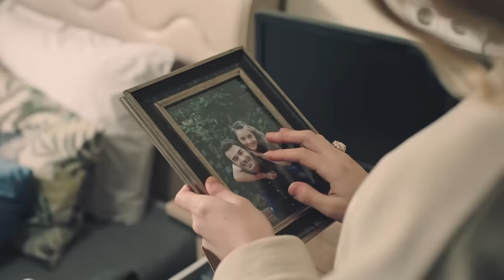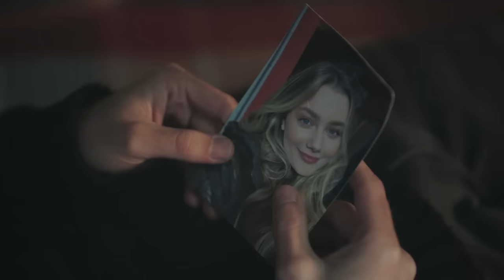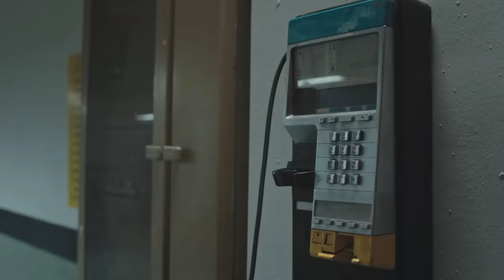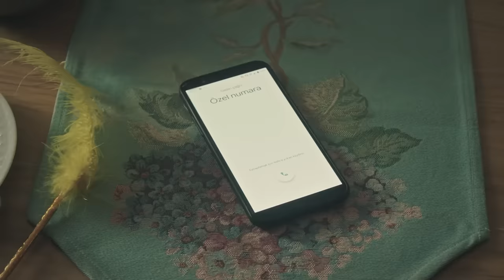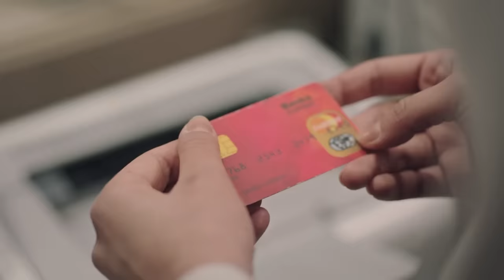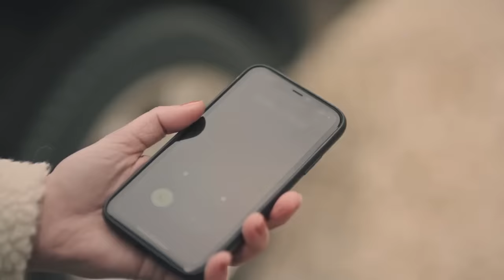Akrep 12. Bölüm (FULL HD)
Akrep 12. Bölüm

OYUNCULAR
Perihan: Demet Akbağ
Ferda: Evrim Alasya
Fikret: Bekir Aksoy
Aras: Yusuf Çim
Duru: Aslı Melisa Uzun
Ayşem: Beril Pozam
Hacer: Demet Gül
İpek: Esila Umut
Şahin: Taha Baran Özbek
Merve: Müge Su Şahin
Ece: Ahsen Türkyılmaz
Yapım: 1441 Productions
Yapımcı: İrfan Şahin
Yönetmen: Gökçen Usta
Senaryo: Erkan Birgören